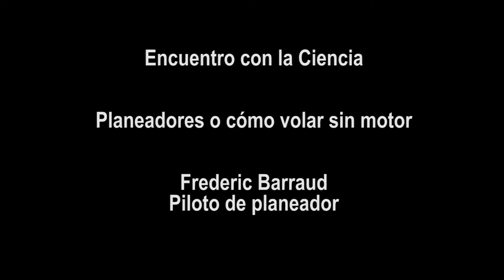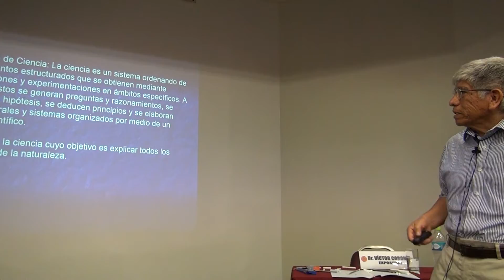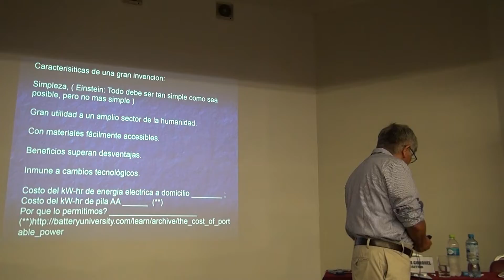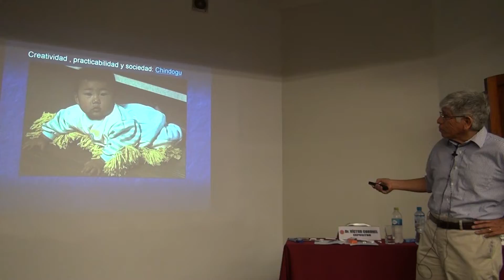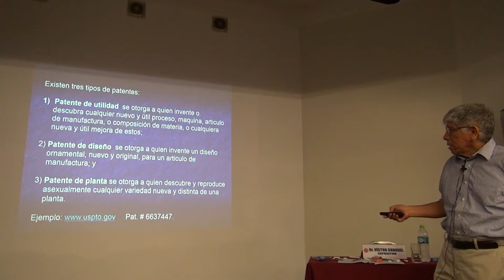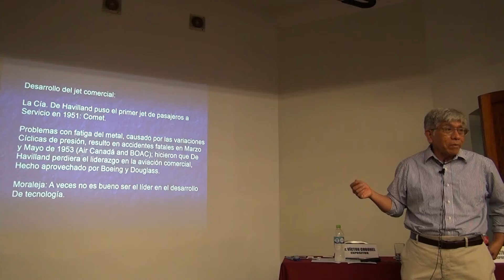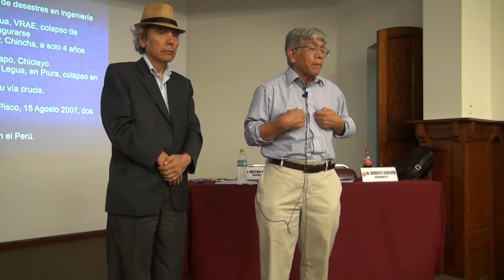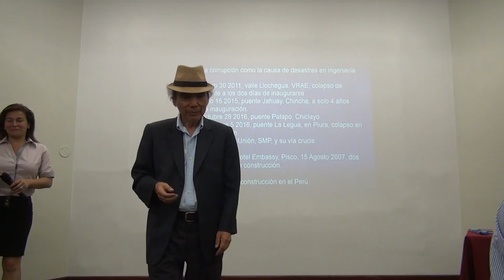Inventiva y diseño en ciencias e ingeniería: por Víctor Coronel